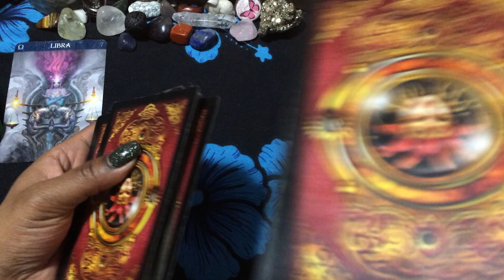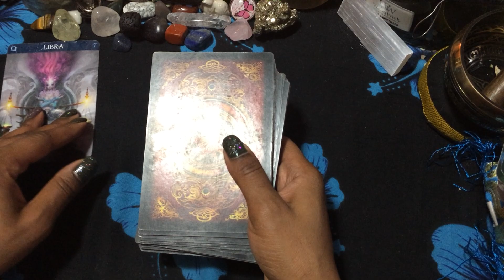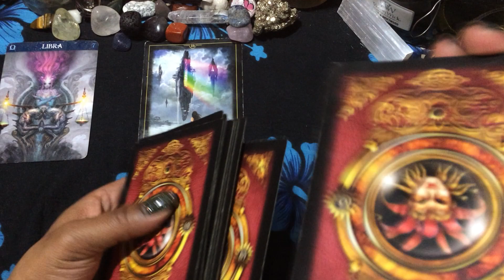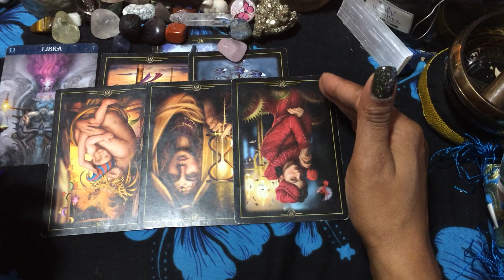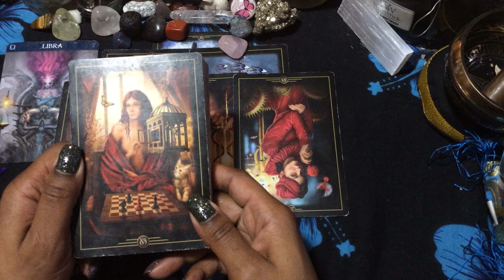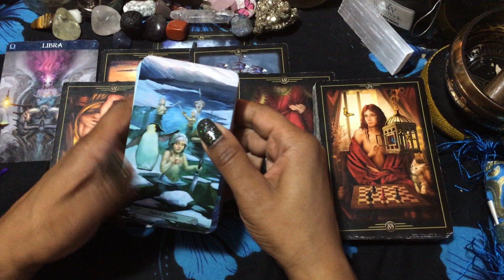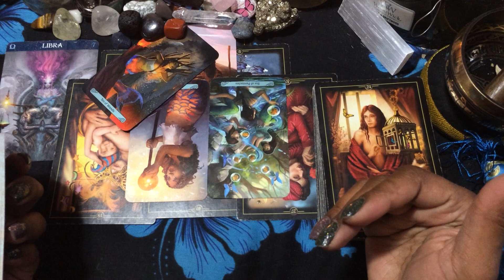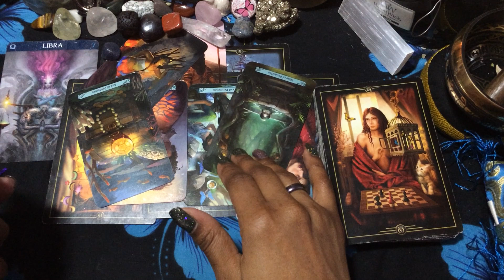🦋 (TIMELESS)) Libra, You can sleep on the blow up bed. 1/17-24 (TIMELESS)) TAROT TAROT